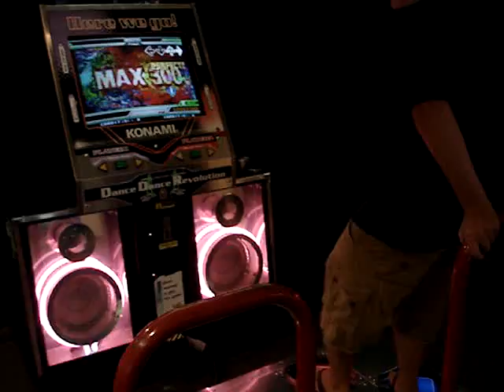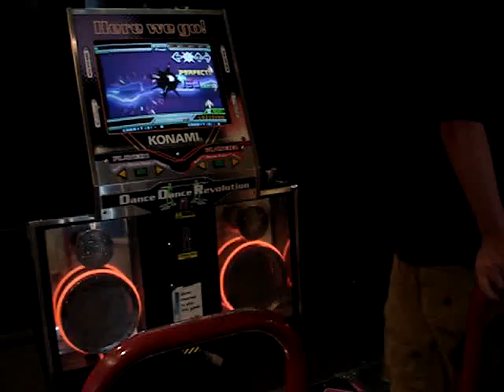Mike (DJ Phone) AA's Max300 with "sandals" mod.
like the title says, he had a better score earlier lol.